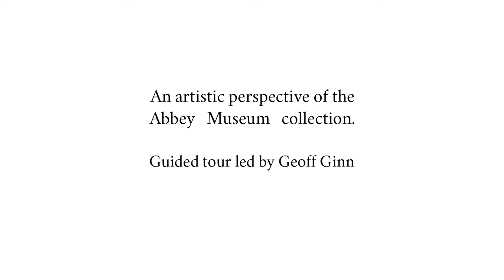ARTefact | An artistic perspective of the Abbey Museum collection | Guided Tour with Geoff Ginn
Geoff Ginn provides fascinating insight into how art has played a significant role in the human story. From the cave artist to the masters of the Renaissance, using multiple mediums such as painting and sculpture to bring beauty to their surroundings, as expression of faith or to decorate tools, weapons and utilitarian objects found in the Abbey Museum collection. Explore how art has made us human.
This guided tour is roughly one hour in length and is followed by light refreshments which is included in the ticket price.

More about Geoff Ginn:
After art college Geoff Ginn was a High School Art teacher, and later an art subject master. He was a tutor of drawing in the Architecture Department at Queensland University and QUT and later a drawing tutor at the Brisbane Institute of Art.  He was co-owner and Director of a commercial art gallery in Brisbane for many years. Geoff Ginn resides right here on Bribie Island, where art remains part of his everyday life as a commissioned sculptor who exhibits quite frequently.